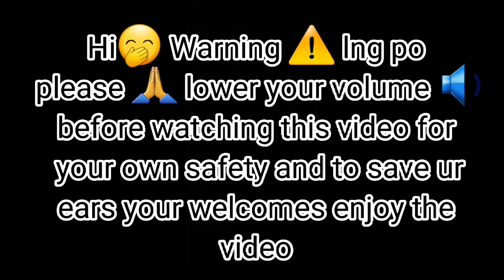Pirate ship ride with my cousin at Moa/Vlog # 2